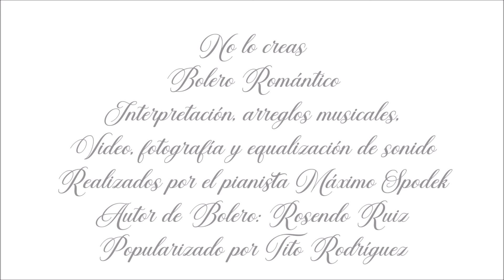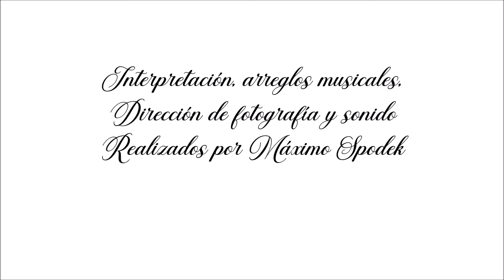Máximo Spodek, No lo creas, Boleros y Baladas Románticas, Piano y arreglos instrumentales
Interpretación, arreglos musicales, video, fotografía y equalización de sonido, realizados por el pianista Máximo Spodek
Bolero compuesto por Rosendo Ruiz, Popularizado por Tito Rodríguez